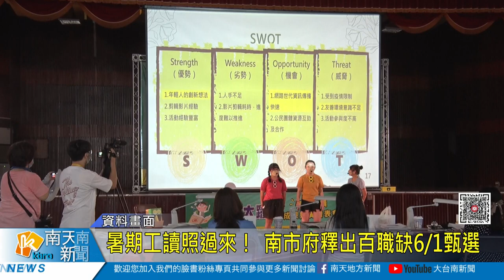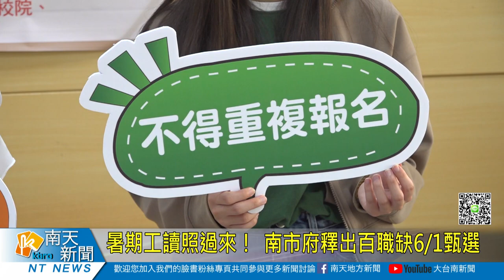暑期工讀照過來！ 南市府釋出百職缺6/1甄選20240523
臺南市政府勞工局為協助在學青年未來順利進入職場，持續辦理「公部門暑期工讀計畫」，今年釋出100個暑期工讀職缺，工讀期間為7月5日至8月31日。6月1日上午9時至11時30分將在善化區文康育樂中心辦理公開招募面試且當日公告錄取名單，鼓勵大學（專）以上在學青少年踴躍參加。